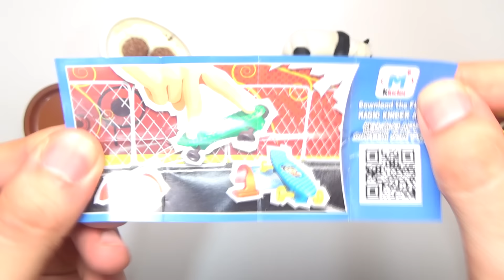Surprise Egg Learn-A-Word! Spelling Animals PANDA Play Doh Names & Sounds for kids with Tomica Toys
This video watch most Surprise Egg Learn-A-Word! Spelling